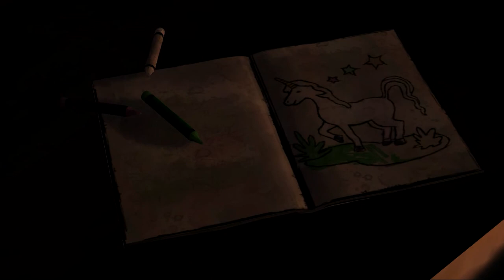Let's Play The Walking Dead # 02 - "Episode 1 - A New Day" [Deutsch][HD]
[The Walking Dead - Episode 1 A New Day ]

Genre: Abenteuer

Publisher: Telltale Games